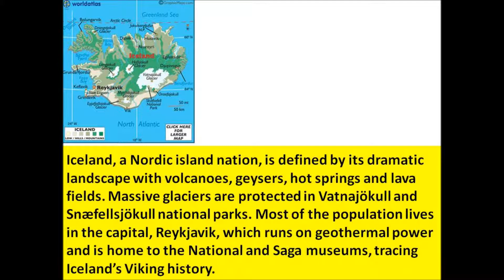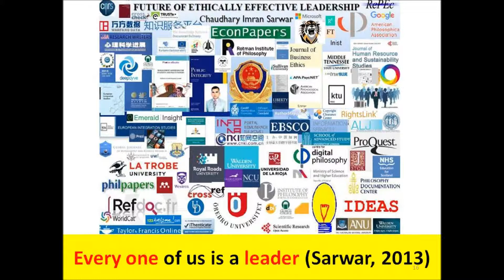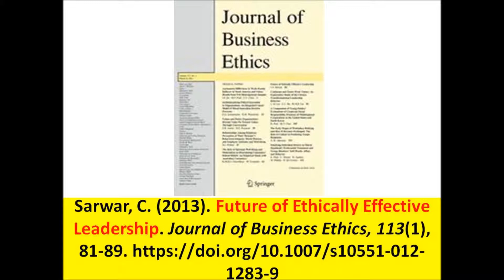Iceland's Left-Green opposition leader to become new PM after 2nd snap election in a year